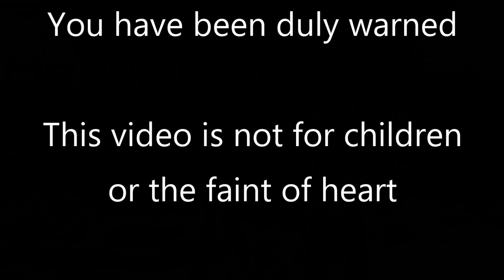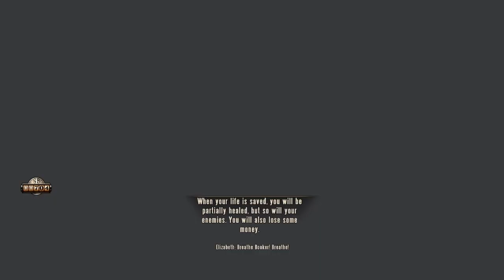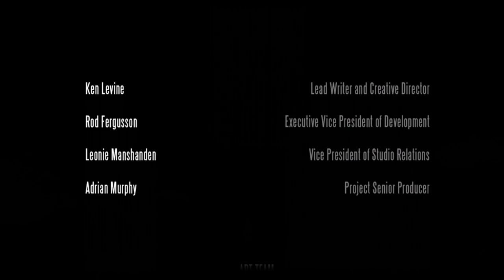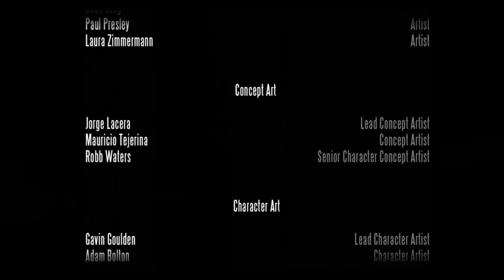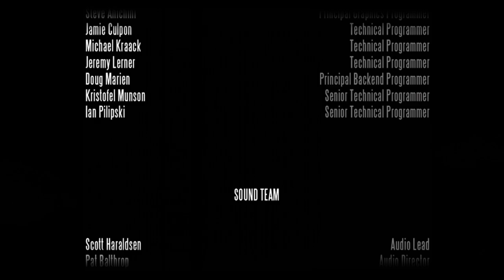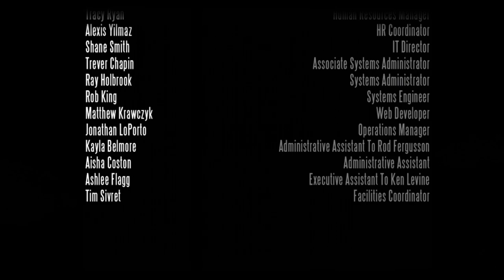MrFullCrumb | Bioshock Infinite | 14 - On New Horizons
And there we are! That is, of course, the finale for the base part of Bioshock Infinite, but, of course, that does not mean we are done with the game! Instead, next up is Burial At Sea, so here. We. Go!

=Credits=
Intro:
cdrom1019
End Card:
Starman3
Logos:
Starman3 - (Starman3 and StormStrikerSX9)
Cdrom1019 - (MickeyMario64)

00:00 GSL Intro Start
00:44 MrFullCrumb Intro
01:04 Main Episode